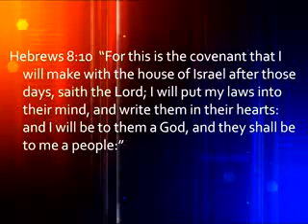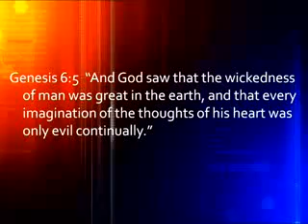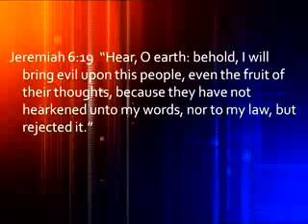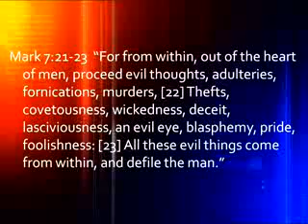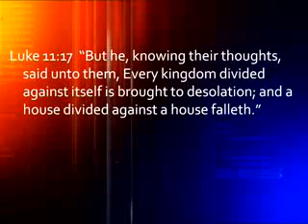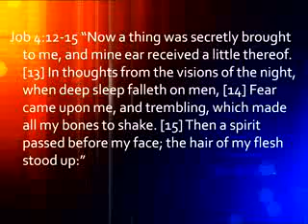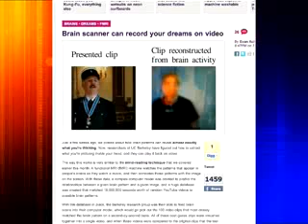NWO Mind Control 3/5